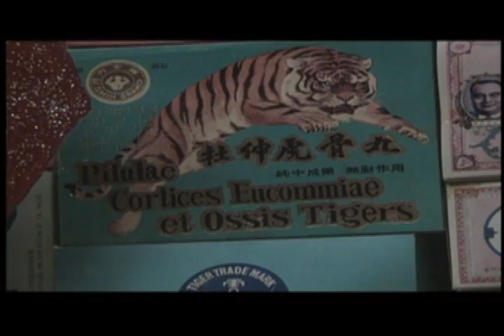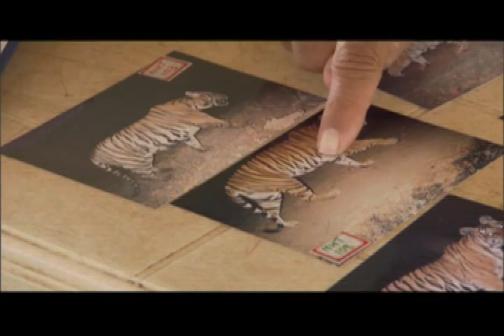K. Ullas Karanth, Ph.D., Indianapolis Prize Finalist, Tigers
K. Ullas Karanth, Ph.D., is a senior conservation scientist with the Wildlife Conservation Society and premier tiger expert. He energizes the new generation of India's conservationists and has championed the cause of tigers through his groundbreaking work in India, Thailand, Malaysia and Indonesia. After two decades actively involved in tiger conservation, Karanth still finds room for optimism: "We have experienced successful tiger conservation actions in India, including a voluntary relocation of villages, the closure of a destructive mine, and a campaign that lead to the termination of a failed eco-development project in Nagarahole."